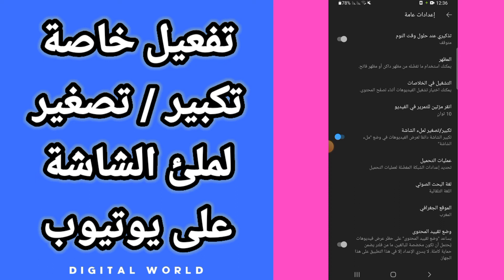كيفية طريقة تفعيل و تشغيل خاصية تكبير تصغير لملئ الشاشة على تطبيق يوتيوب Youtube